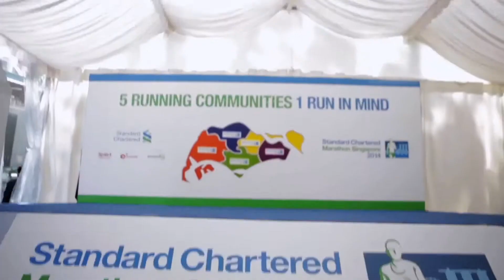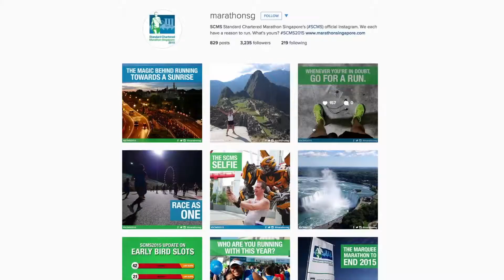SCMS 2015 Digital Queue - Case study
This is our case study video for the digital queue campaign run in 2015.